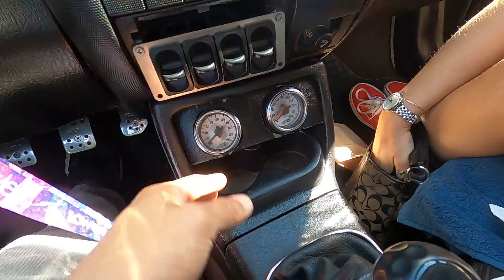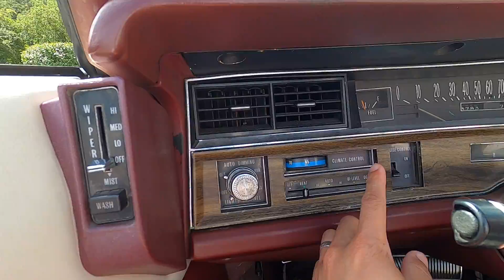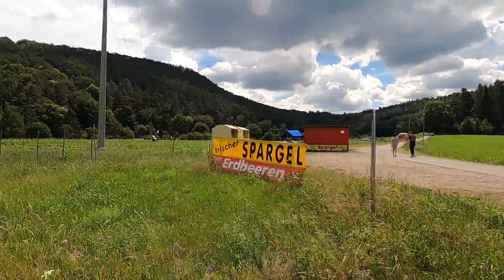Amazing Cars & Coffee With Miley! + Mk4 R32 Fender Rolling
First time making out to cars & coffee and it was amazing for sure! Such a good turnout of cars. The r32 now has rolled fenders so we should be able to hit corners hard without having any type of rubbing issues. Also did some nice cleaning on Miley keeping everything nice and tidy on the car.